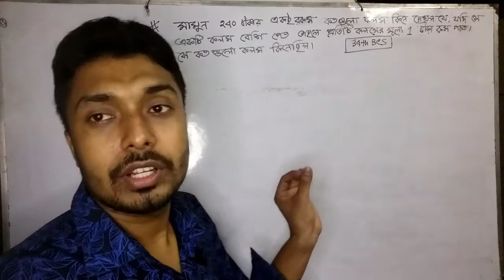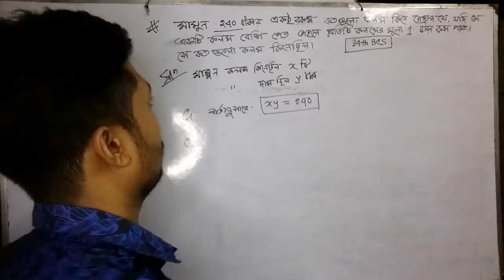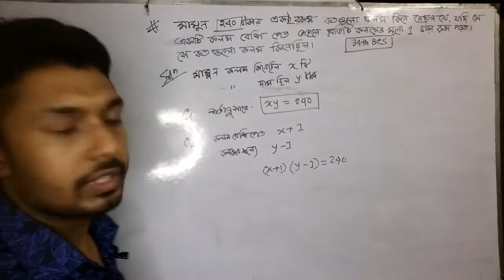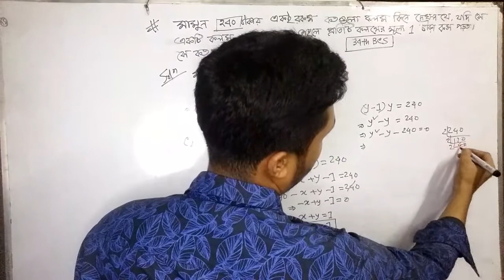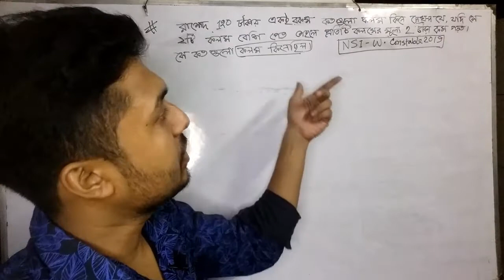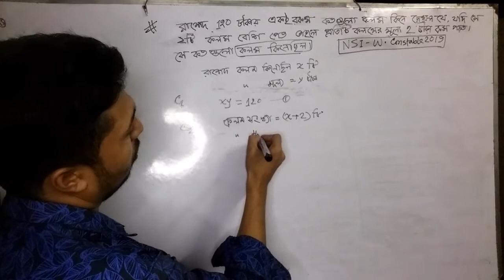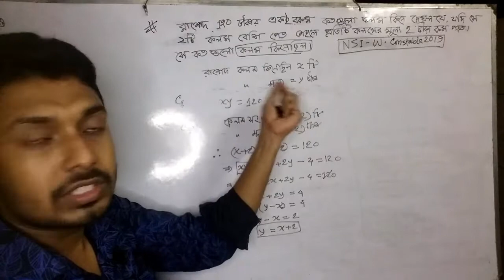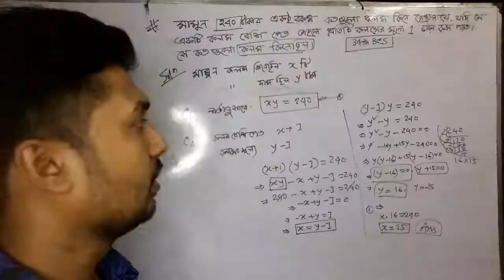মামুন ২৪০ টাকায় একই রকম কতগুলি কলম কিনে দেখল যে যদি সে একটি কলম বেশি পেত তাহলে প্রতিটি কলমের মুল্য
মামুন ২৪০ টাকায় একই রকম কতগুলি কলম কিনে দেখল যে , যদি সে একটি কলম  বেশি পেত তাহলে প্রতিটি কলমের মুল্য ১ টাকা কম পড়ত । সে কতগুলো কলম কিনেছিল । 34th BCS

রাশেদ ১২০ টাকায় একই রকম কতগুলি মার্বেল  কিনল,সে যদি ঐ টাকায় ২ টি  মার্বেল বেশি পেত তাহলে প্রতিটি মার্বেলের মুল্য ২  টাকা কম পড়ত । সে আসলে কতটি মার্বেল কিনেছিল ।
NSI W C 2019

A man could buy a certaian number of notebooks for TK 300. If each notebook cost is Tk 5 more ,he could have bought 10 notebooks less for the same amount . Find the price of each notebook?

Description..

পাশাপাশি লাইক, কমেন্ট ও শেয়ার করে সহযোগিতা করুন আমাদের। আপনাদের সার্বিক উন্নতিই আমাদের সর্বদা কাম্য।
  সবার চাকুরি হক এই আশা করছি আল্লাহর নিকট।

Exam365BD​​ এর পক্ষ থেকে সবাইকে ধন্যবাদ ।

👉👉42nd Special BCS Math Solution
shorturl.at/nxATW

মৌলিক সংখ্যা বের করার সহজ উপায় ।